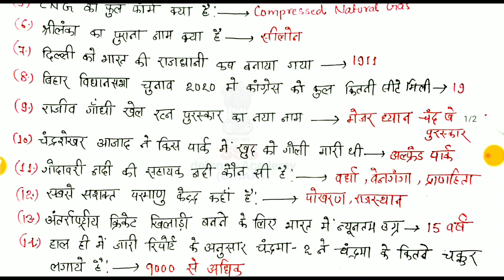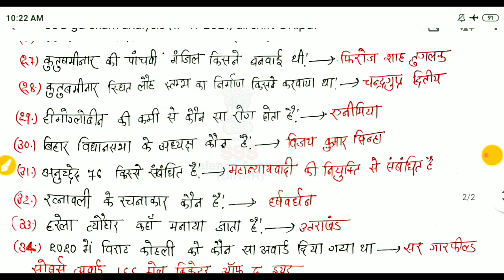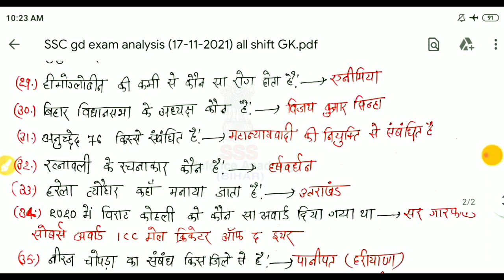SSC gd exam analysis 17 Nov 2021(1st,2nd,3rd shift)gk/SSC gd asked gk question 2021/free PDF/SSC gd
SSC gd previous year hindi with hand notes e-book(2011 TO 2015)& 2019 all 54 shift+all imp Hindi topic

note:- पेमेंट करने के बाद आप स्क्रीन शॉट मुझे WhatsApp number पे सेंड करें फिर मैं आपको आपके WhatsApp पर SSC gd previous year Hindi hand notes(2011 to 2015 )& 2019 all 54 shift +imp topic wise chapters ebook send कर दूंगा!! (पेमेंट करने का समय-5 AM To 10 PM)

SSC gd previous year GK+GS with hand notes (2011 TO 2015)& 2019 all 54 shift/SSC gd gk download PDF
📚सामान्य ज्ञान📙
note:- पेमेंट करने के बाद आप स्क्रीन शॉट मुझे WhatsApp number पे सेंड करें फिर मैं आपको आपके WhatsApp पर SSC gd previous year GK hand notes(2011 to 2015 )& 2019 all 54 shift का ebook send कर दूंगा!! (पेमेंट करने का समय-5 AM To 10 PM)

SSC gd previous year paper 2019/SSC gd 2019 all 54 shift asked GK gs pdf/SSC gd exam analysis 2021🔥

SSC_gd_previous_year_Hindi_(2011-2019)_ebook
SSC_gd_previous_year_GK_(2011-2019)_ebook